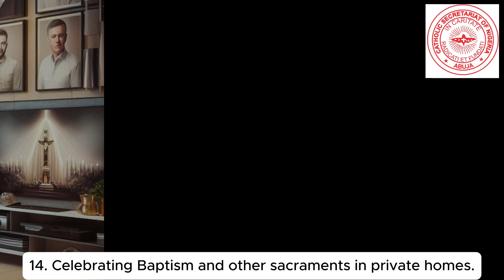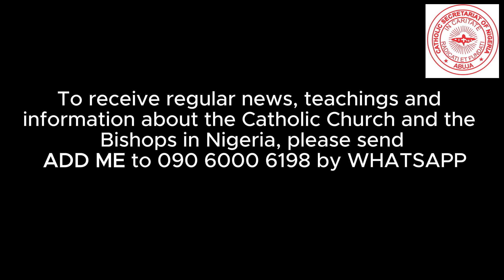16 Liturgical Don'ts by Archbishop Alfred Adewale Martins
In the June 2024 circular, Archbishop Adewale Martins re-stated 16 liturgy-related practices banned in the Archdiocese of Lagos. Here they are:

Issuing of account numbers, apart from the hosting parish account, to which moneys shall be paid for any purpose is prohibited.
Selling of items such as candles, oil, salt, mustard seed, handkerchief, etc.
Indiscriminate use of Sacramentals/oils during such programmes.
Distribution of personal envelopes/forms for prayer requests with any amount of cash to be enclosed.
Using of formulas and books that are not approved by the Church for blessing of various Sacramentals.
Asking people to perform or carry out any profane exercise and/or rituals that are fetish in appearance.
Blessing of items that are not religious articles such as crude oil, “back to sender oil”, “coconut oil,” etc.
Disrespect for the Blessed Sacrament in the form of dancing to traditional drum beats in full vestments, walking along the aisles with the monstrance or carrying it with one hand with the other holding a microphone, etc.
Requesting the people of God to throw money onto the sanctuary.
Inviting people unto the sanctuary during fund-raising and launching.
Unnecessarily keeping people very late in the Church.
Soliciting for money for oneself, for private project or requesting for gifts, cars and other accessories. People should give voluntarily.
Celebrating Mass or exposing the Blessed Sacrament in private homes.
Celebrating Baptism and other sacraments in private homes.
Organising so-called harvest and bazaar in private homes, Event Centres or Hotels, etc.
Invited priests bringing along the so-called ‘intercessors or ministers’ i.e. Lay persons meant to perform functions and brought along on the entourage of such priests. If there is any need, members of Prayer Groups in such parishes should be engaged.